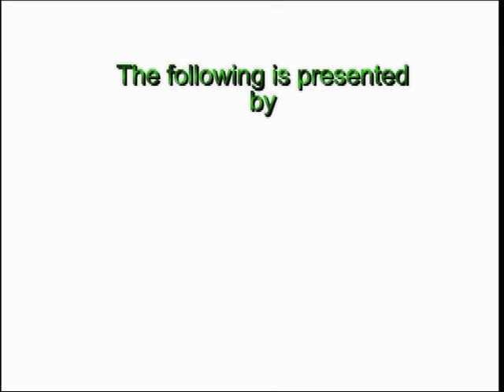Central Ohio Whitetail Deer Hunting With Dan Long... Northernview Outdoors Web TV Episode 5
Follow Dan Long with Northernview Outdoors as he hunts a nice doe in Central Ohio.  Music by Kyle McKee